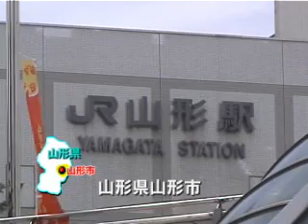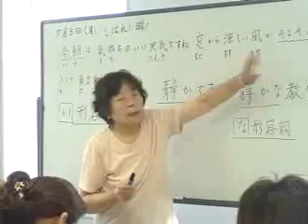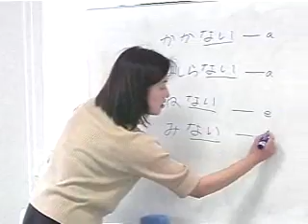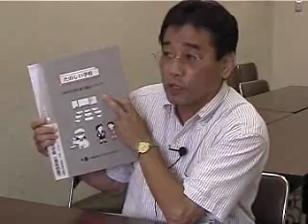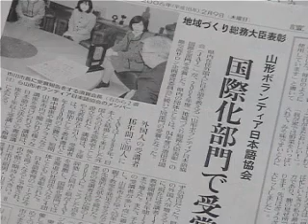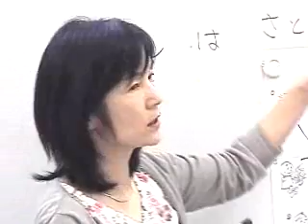山形ボランティア日本語協会